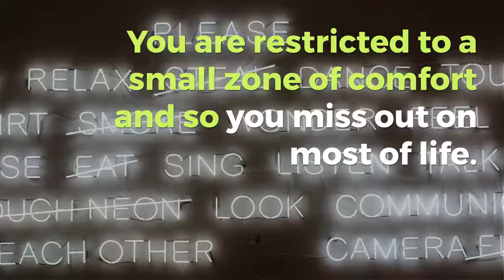How to get over discomfort on The Mindful Soul Center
Think about the major problems in your life — from anxiety to lack of regular exercise to a bad diet to procrastination and more. Pretty much every one of these problems is caused by a fear of discomfort. Get over your fear of discomfort.

Need more help getting over discomfort? Read the full article here -

The Mindful Soul Center was created as a hub for life long learners who want to evolve and grow to live with less stress, more consciousness, less anxiety, more peace and more joy. We’re dedicated to producing thought-provoking media and creating tools you can use to help make the journey lighter.

If you’d like to support The Mindful Soul Center and our mission, please consider purchasing one of our magazines or other products.